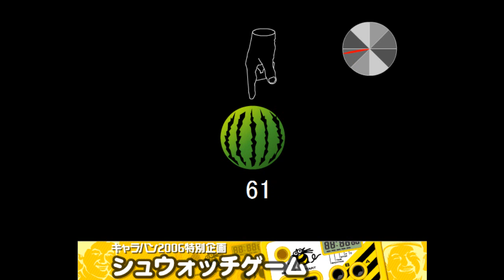Button mashing failure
How the hell do people get 100?! My arm hurt after this shit. No wonder I'm no good at Virtua Fighter. Lol.

I used joy2key for this. For some reason even though it said to press the 0 button it only worked with the space bar. Lol.